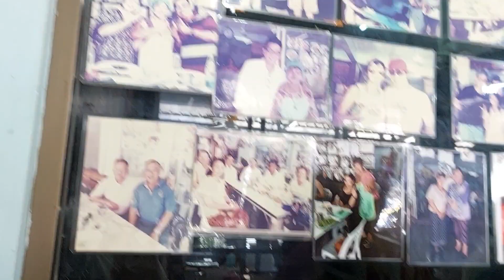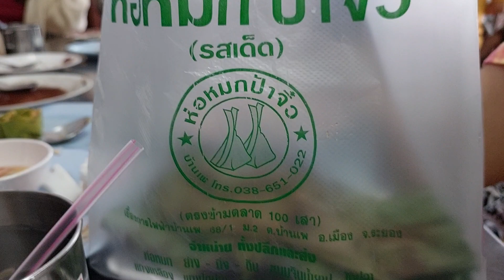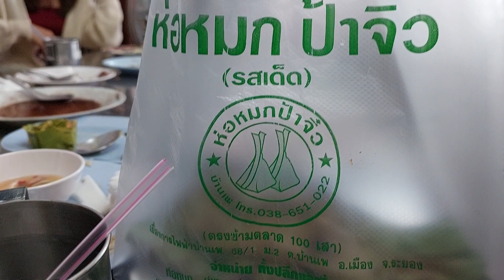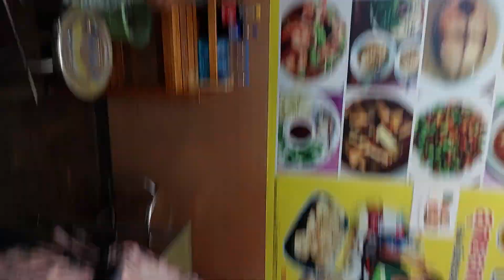แวะร้านอาหารบ้านเพ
คุยกัน เรื่องธรรมะ # ชีชวนชิม # วัยใส ของใครเอ่ย # แวะร้านอาหารที่บ้านเพ